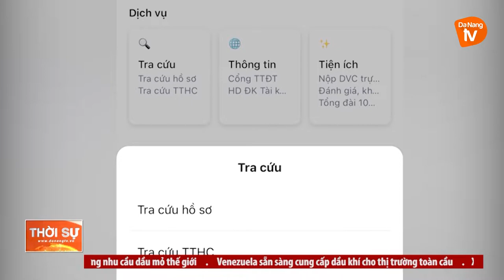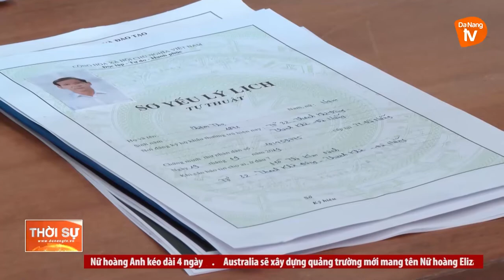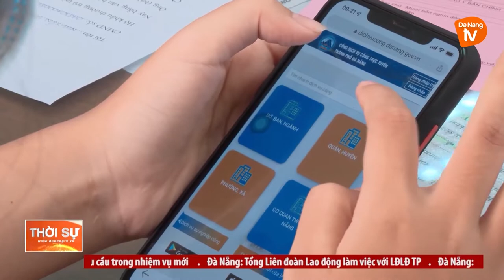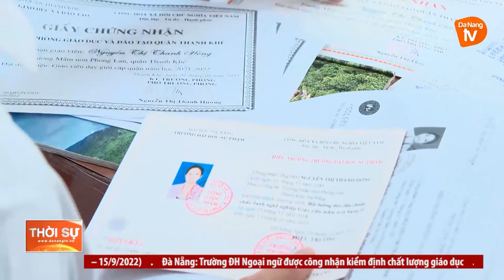NÂNG CAO CHẤT LƯỢNG CẢI CÁCH HÀNH CHÍNH TỪ CƠ SỞ